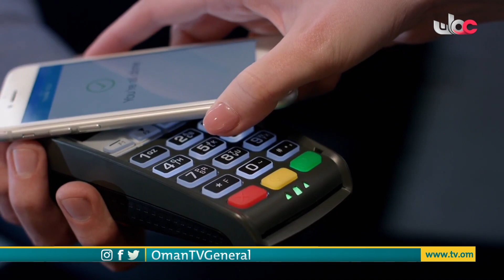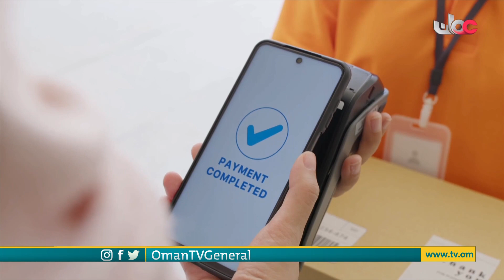في فقرة حلول تقنية نستعرض معكم خدمات إلكترونية جديدة تسهل علينا الاهتمامات اليومية فأصبح بإمكانكم ا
في فقرة حلول تقنية نستعرض معكم  خدمات إلكترونية جديدة تسهل علينا الاهتمامات اليومية فأصبح بإمكانكم الاستغناء عن حمل المحفظة أو الهاتف الذكي.